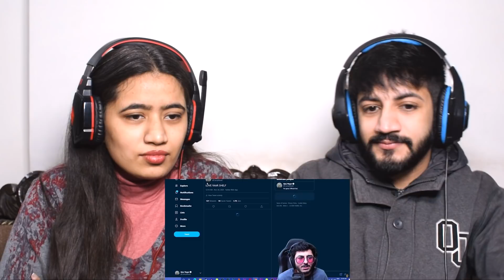CarryMinati - Mia Minati Max Pro Lite🤣🤣Carry Memes Review Reaction | Carryminati MemeMinati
In this video we gave reaction to Mia Minati Max Pro Lite🤣🤣🤣Carry Memes Review..|| Part 1 || Carryminati Jannat Zubair Relation